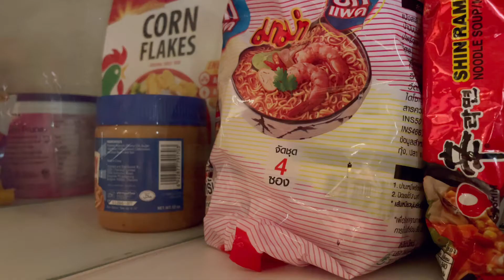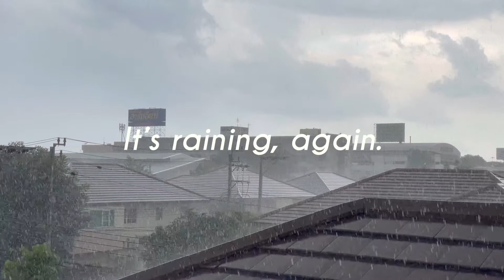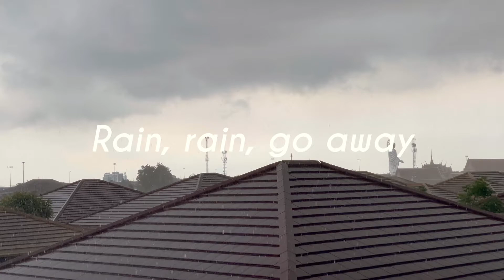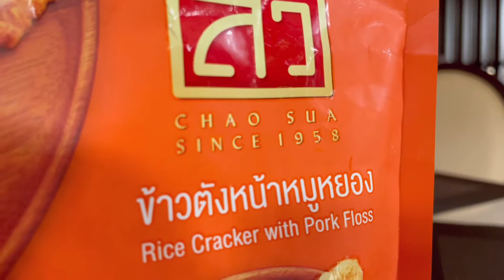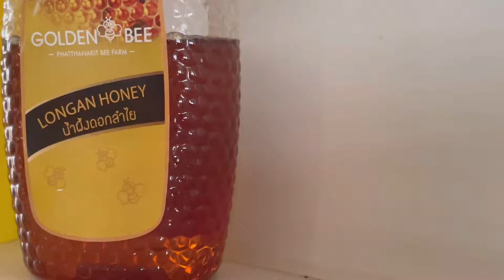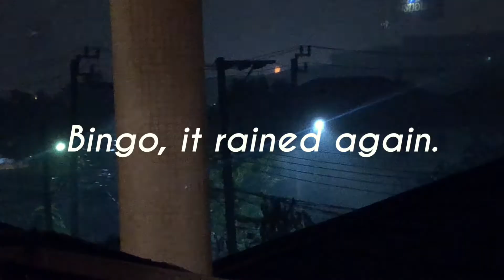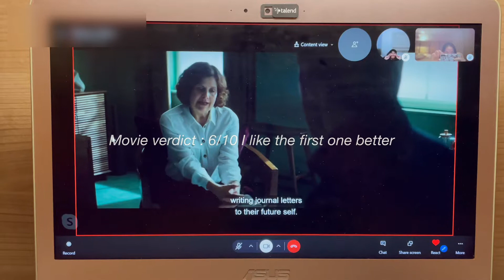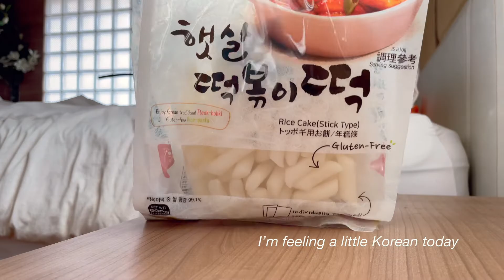What I eat in a week 🥘 | all the random things I ate - thai, chinese, korean food & more :)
Hi there! Cases are still on the high side so I'm still cooped up at home just as the past few months. I documented many of the random food I ate throughout this past week, and I hope it makes you hungry haha! Cheerios! :)

Malaysian living in Bangkok, Thailand. Hello! So I finally started my channel due to quarantine, like everybody else... I'll mainly be uploading weekly vlogs, sharing bits & pieces of my life here in BKK.

Love,
Cheer